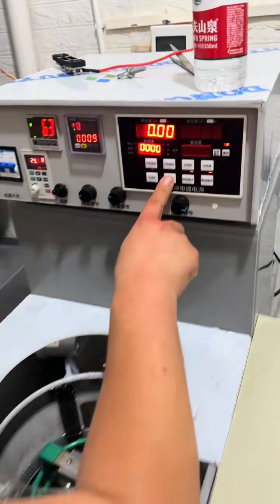金包银同行说他是源头工厂店，有谁见过他们的工厂，今天小汉展示现场金包银机器包金#金包银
请放心，我们在拍摄过程中严格保证了安全，绝对没有任何违规行为。

卖菜大爷捡到黄金手镯！急忙找小汉验真假，竟然价值20000块【小汉锤金块】